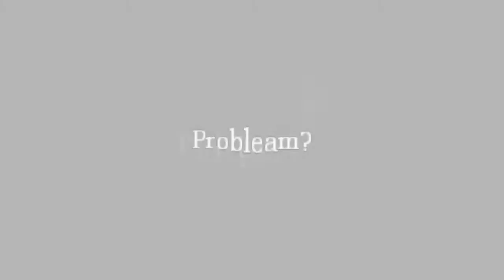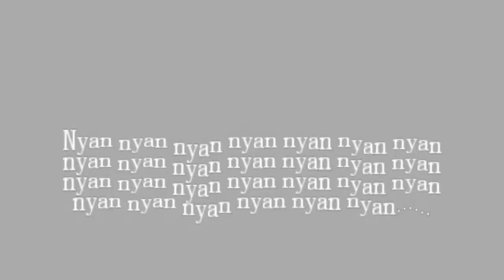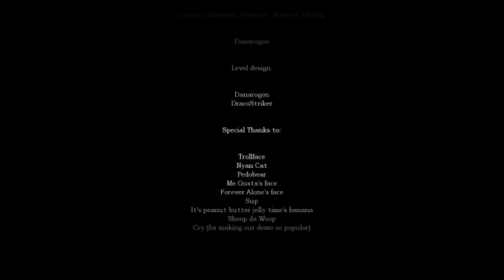Amnesia: The Dark Descent - Custom Story: Dark Room Chapter 1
By far my favourite custom story. All credits to its creators, I hope to see chapter 2 soon! Recorded with FRAPS. I'm sorry, the game stutters in the last area and I don't know why.